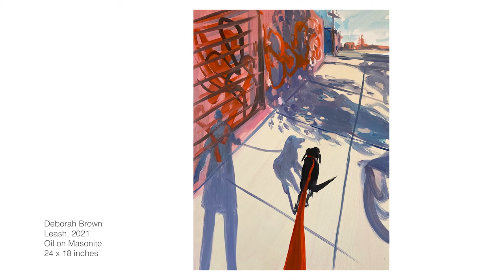Deborah Brown Gallery Talk at Scott Miller Projects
Deborah Brown in conversation with Abroms-Engel Institute for the Visual Arts' Assistant Curator, Tina Ruggieri at the opening of her show "Shadow Paintings," at Scott Miller Projects.

On view July 23 - August 27, 2021

Image
Deborah Brown
Bogart, 2021
Oil on Masonite
24 x 18 inches